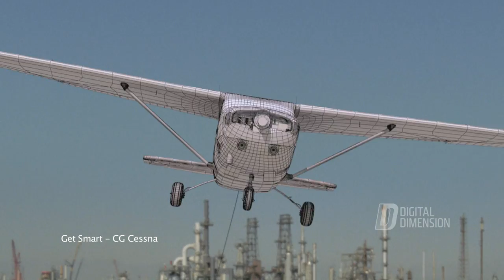Visual Effects in the movie Get Smart by Digital Dimension using Craft Director Studio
Digital Dimension created the crazy Cessna flight scenes in the move Get Smart (2008). There are no real airplanes in the movie, all is digital. The system used to create the airplane motion was Craft Director Studio by Craft Animations for 3ds max, maya, cinema 4D, XSI Softimage.